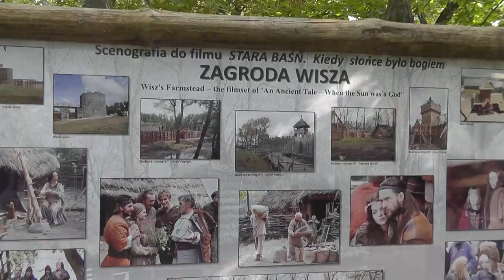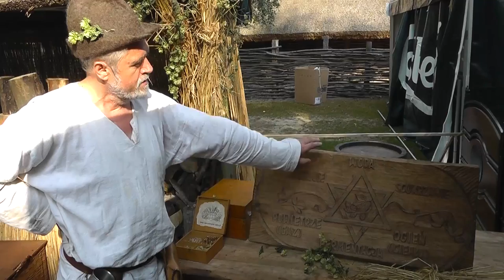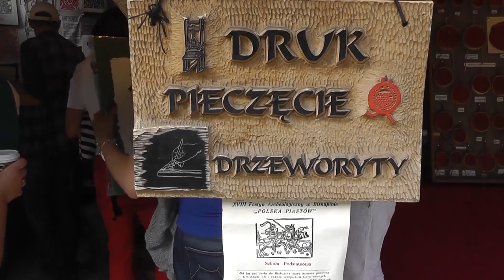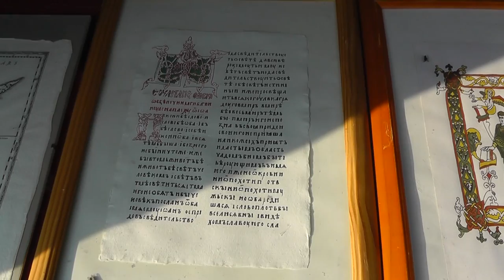Biskupin „Dawne profesje" - XVIII Festyn Archeologiczny (HD)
Film opublikowano za zgodą Dyrektora Muzeum w Biskupinie. Zapraszam do Biskupina aby zapoznać się z "Dawnymi profesjami" a także relacji z XVIII Festynu Archeologicznego w Biskupinie w innych filmach:
Biskupin 2012  „Koronacja Bolesława Chrobrego"
Biskupin 2012  „Zjazd w Gąsawie i śmierć Leszka Białego"
Biskupin 2012  „Walki Wojów"
Biskupin 2012  „Wioska wczesnopiastowska"
Biskupin 2012  „Osada Łużycka"
Biskupin 2012  "Ekspozycja muzealna"